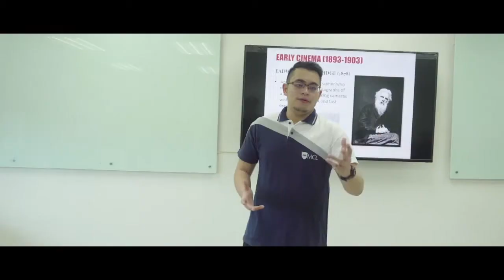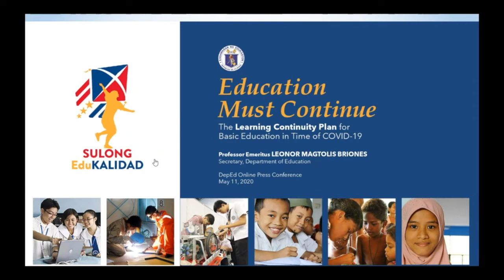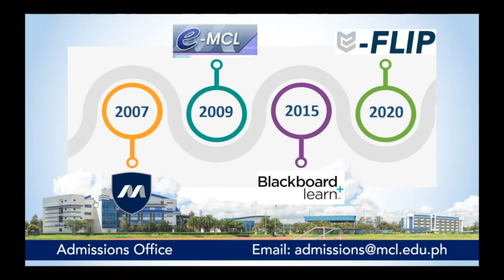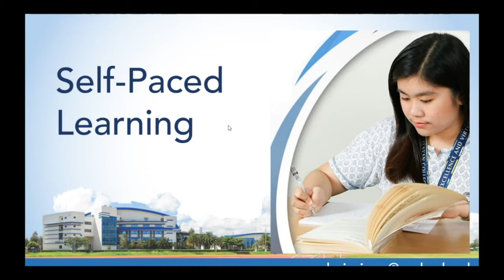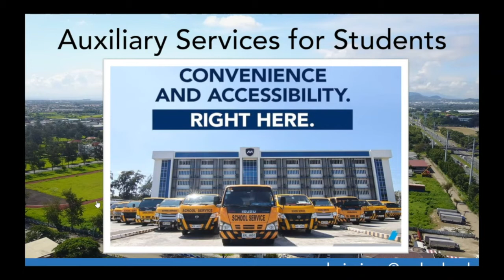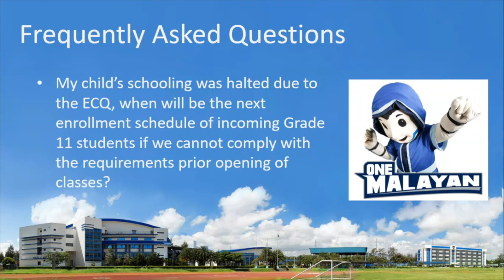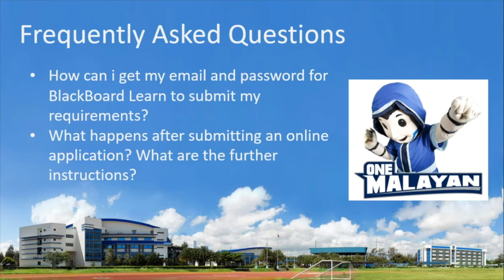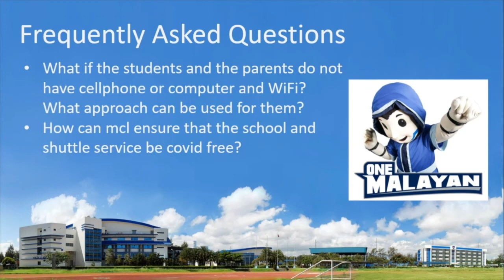Viewpoints: An Online Meeting with New Students and Parents (May 21, 2020)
This is the recording for the fifth session of Viewpoints: An Online Meeting with New Students and Parents, held last May 21, 2020.

Learn about Enrollment Procedures, Flexible Learning Options, Education in the "New Normal," and more.

Planning to join the next sessions?

Open Admission and Enrollment for A.Y. 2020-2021 are ongoing!